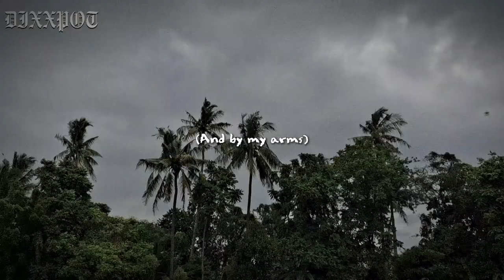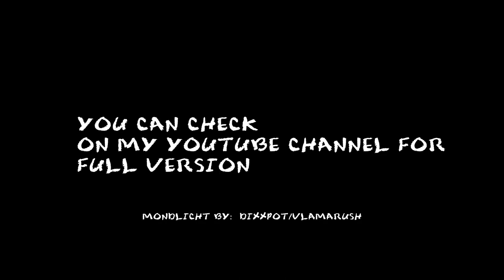MONDLICHT (MV)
DIXXPOT - MONDLICHT -
(Official SHORTLYRICALMUSICVIDEO)